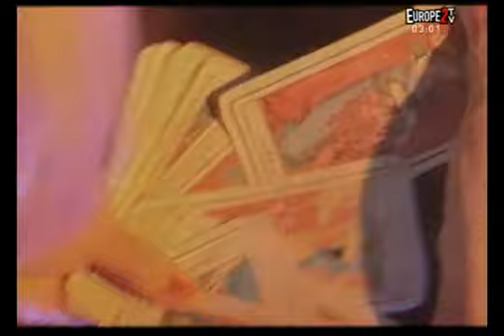Corona The Rythm Of The Night --HQ Original Video--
Look into my stream.
There is more like that!!!